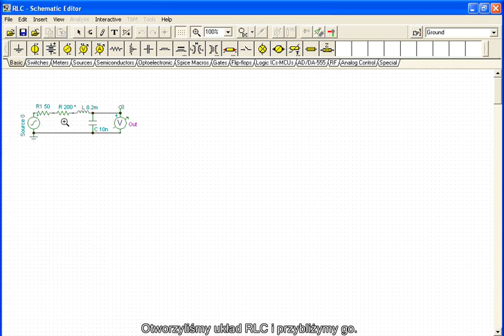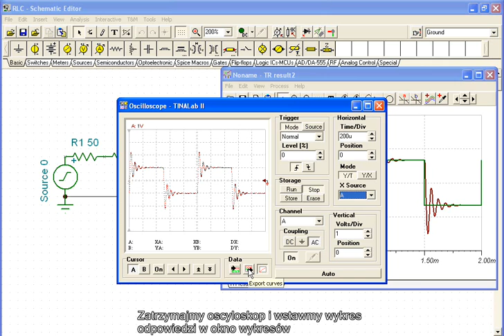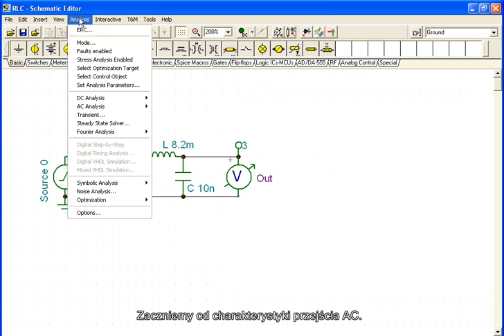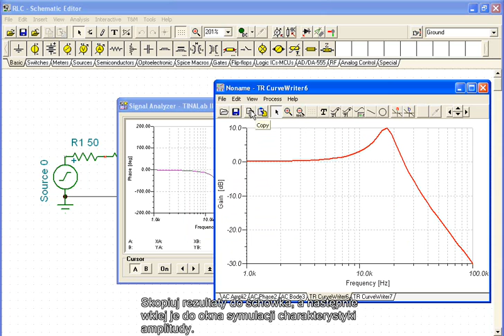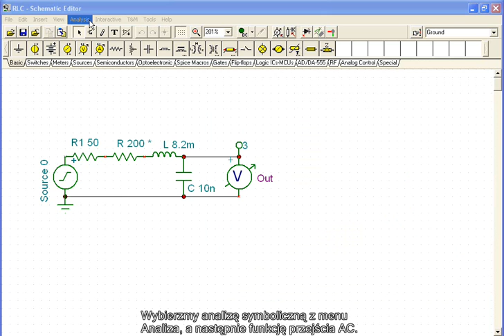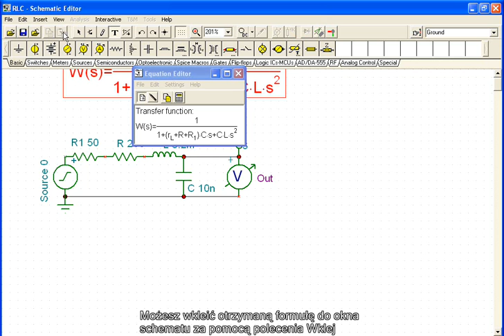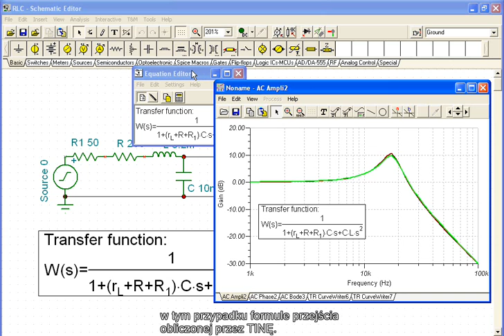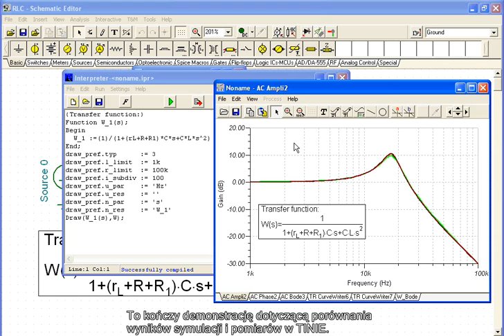Pomiary układu RLC